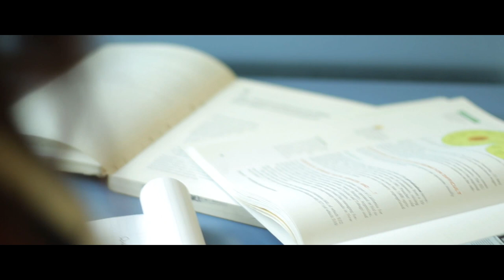Lauren Steadman: Beyond the Games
A documentary about a silver medalist in at the Rio Paralympic Games, Lauren Steadman. This documentary focuses on Lauren and her achivemnts within the olympics in the triathlon, her ambitions for the furutre and what her life is like outside of the games.

Director: Dan Bold
Producer: Rose York
Editor: Kieran Irwin